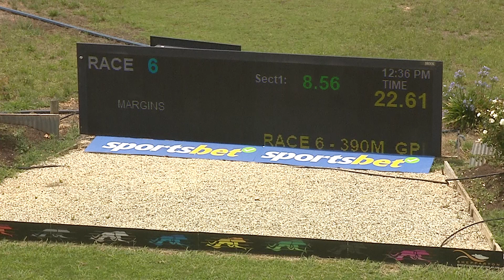SHP THU 18 JAN 24 R6